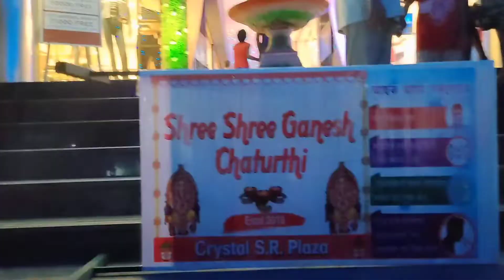कही गणपतिं पूजा की धूम धाम है तो कही गणपतिं जी कि विशर्जन की धूम धाम 🙏@rinkufamilychannel